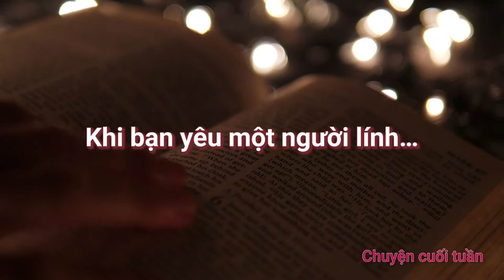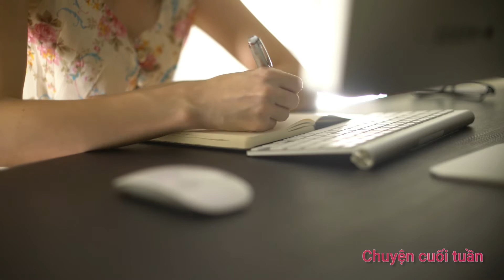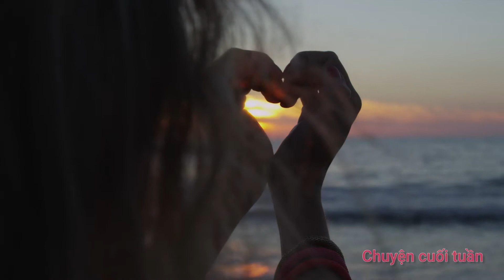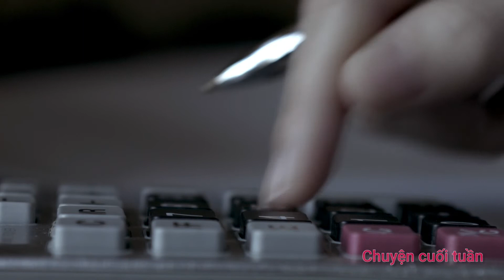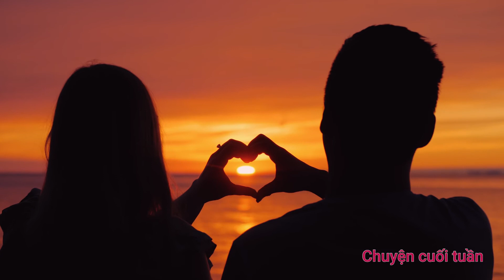Khi bạn yêu một người lính…